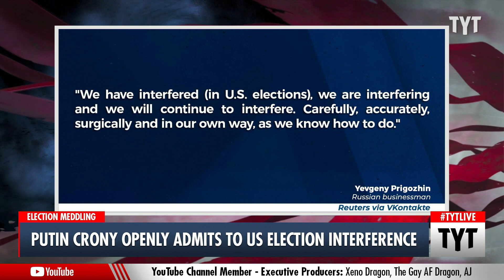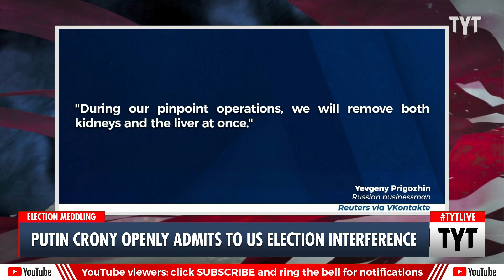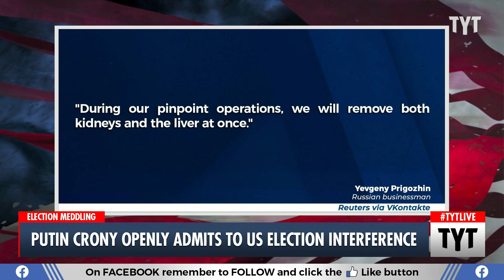Russian Oligarch Makes Shocking Admission About U.S. Elections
Yevgeny Prigozhin, a Russian oligarch also known as “Vladimir Putin’s chef,” admitted to Russians interfering in U.S. elections. Ana Kasparian and Cenk Uygur discuss on The Young Turks. Watch TYT LIVE on weekdays 6-8 pm ET.

"Russian businessman Yevgeny Prigozhin said on Monday he had interfered in U.S. elections and would continue doing so in future, the first such admission from a figure implicated by Washington in efforts to influence American politics.

In comments posted by the press service of his Concord catering firm on Russia's Facebook equivalent VKontakte, Prigozhin said: "We have interfered (in U.S. elections), we are interfering and we will continue to interfere. Carefully, accurately, surgically and in our own way, as we know how to do."

The remark by the close ally of Russian President Vladimir Putin was posted on the eve of the U.S. midterm elections in response to a request for comment from a Russian news site."

221107__TA04_Putin_Crony_Openly_Admits